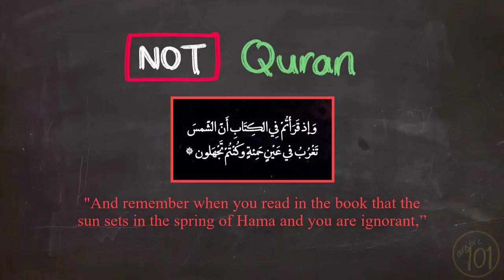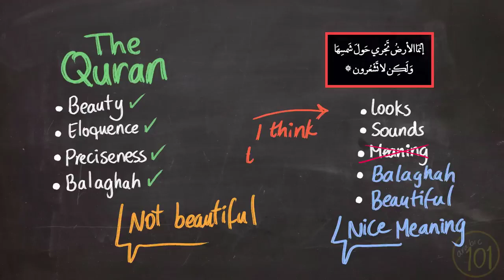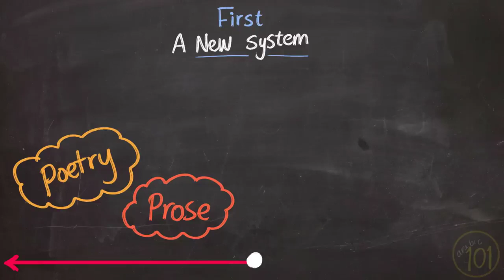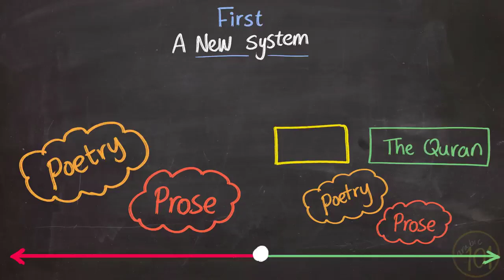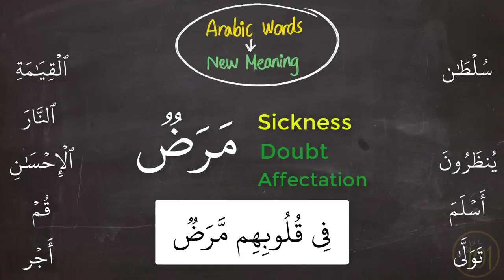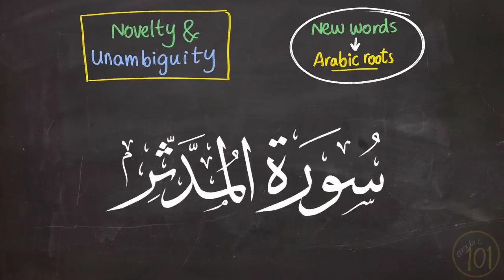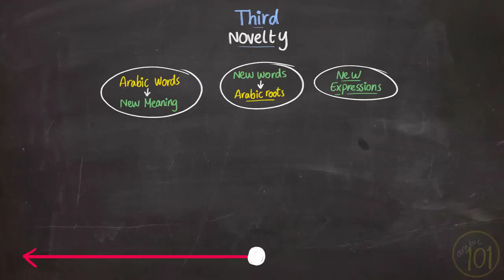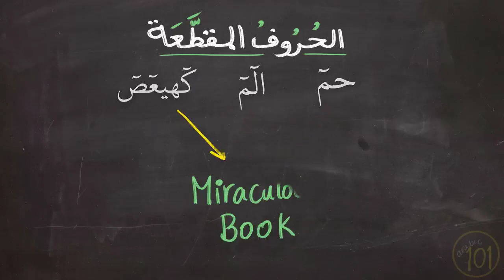Someone Made a surah like the Quran, Now What?